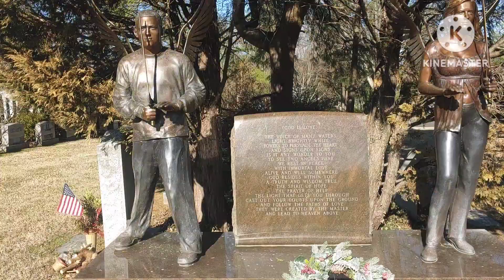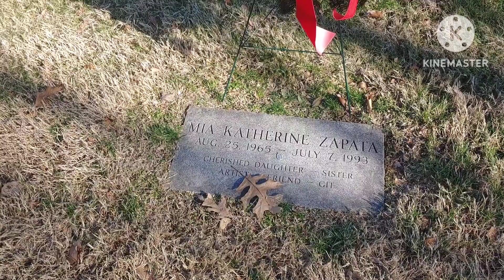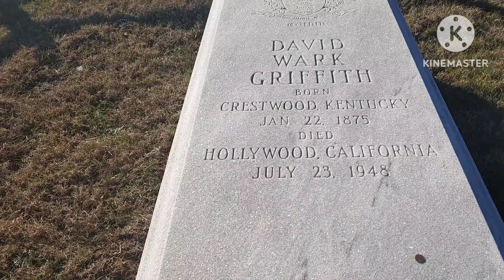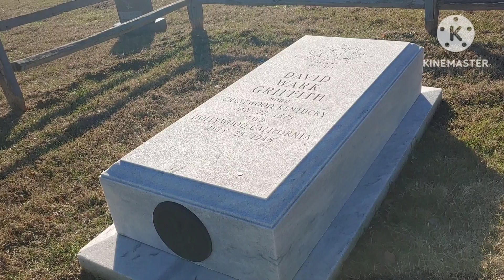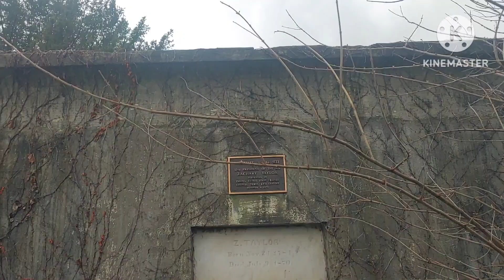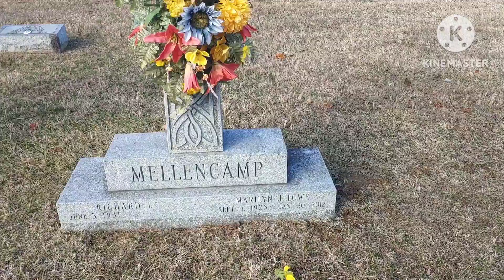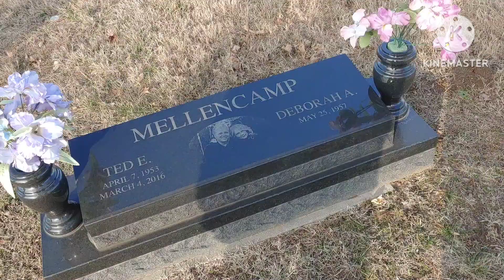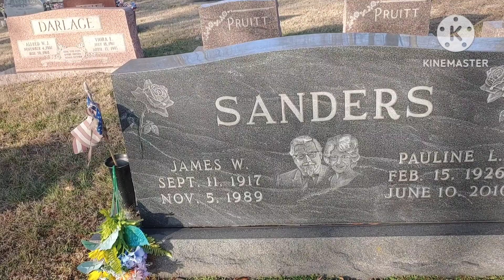Brando's Adventure: Famous Grave Tour Part 6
Today I wonder around parts of Kentucky and Indiana to bring to you another famous grave tour!

All graves and cemeteries are filmed with complete respect. All graves/cemeteries filmed in this video are open to the public. Please be respectful to the graves and cemeteries.